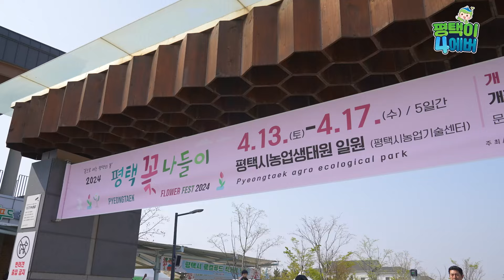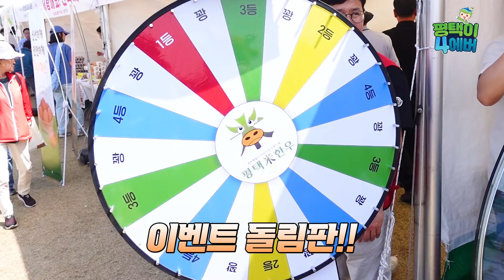누가 꽃이게~🌹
농업생태원에 평택이가 떴다!😚

로컬푸드, 공연관람에 연날리기까지,
꽃만 있는 게 아니었나요?!😯❤

평택이와 랜선 꽃나들이! 함께 해주세요💐